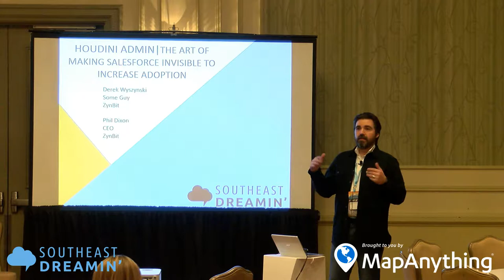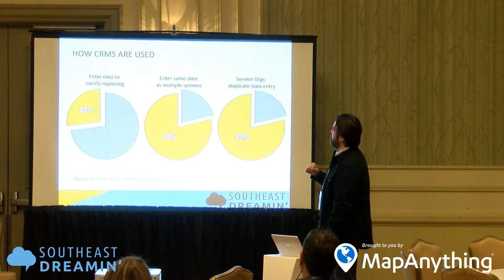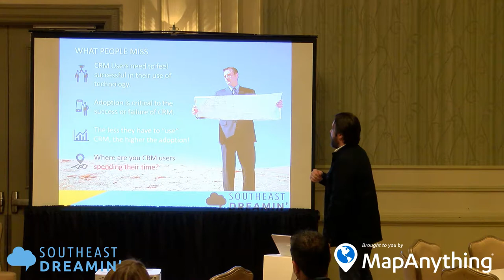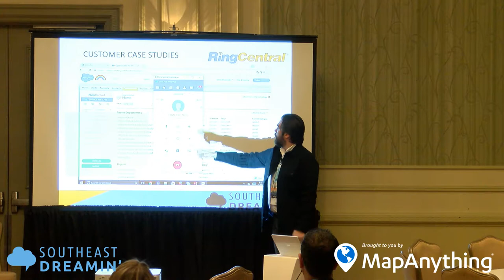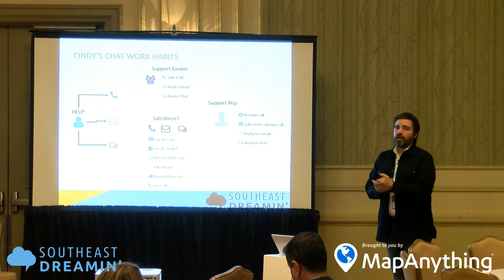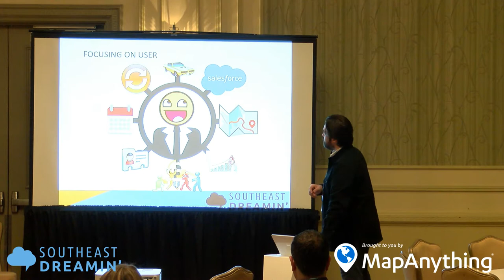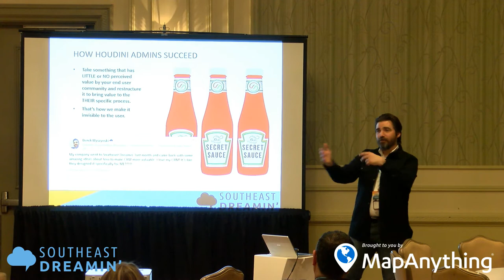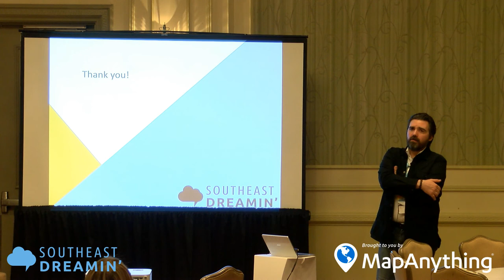Houdini Admin: The art of making Salesforce invisible to increase adoption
As a Salesforce Admin, high utilization and adoption is a major achievement. 85% of Salesforce Users identify data entry as the worst part of their day.

In this session, we will look at ways increase adoption by identifying Salesforce users’ work habits and providing tools to make Salesforce invisible inside of their daily routine. To bring users in, go where they go!

Presentation Information
Presenter: Derek Wyszynski
Conference: Southeast Dreamin' 2017

Get Social!